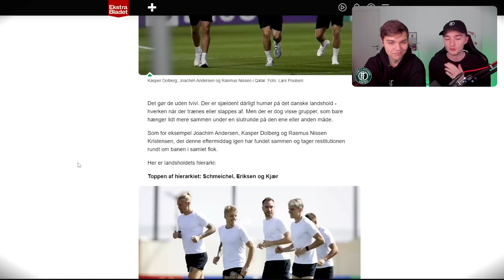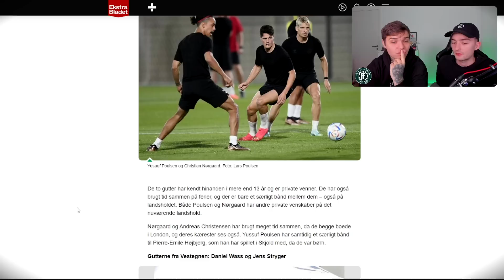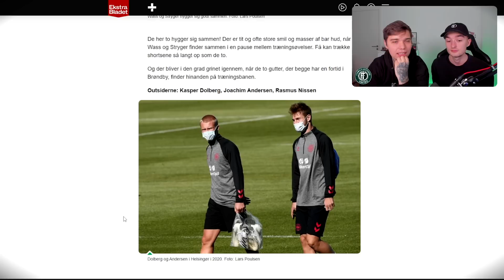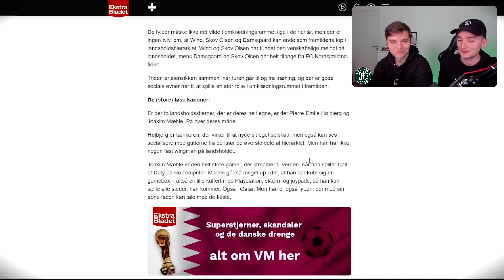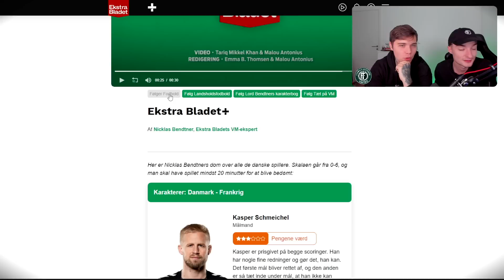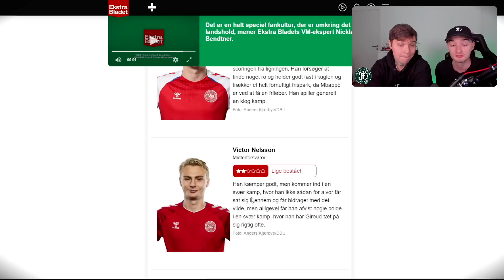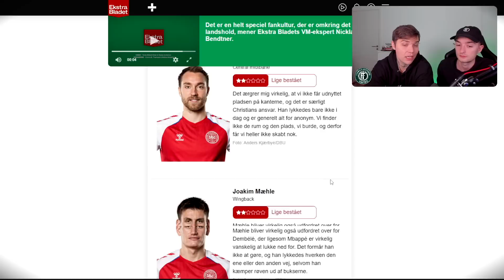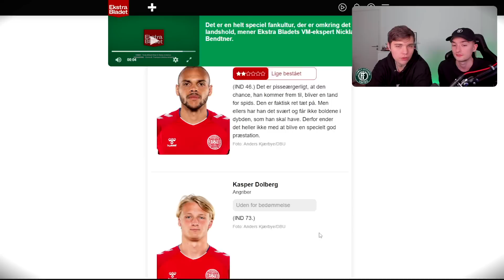BENDTNER DUMPER DENNE SPILLER?!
Reklame for Ekstra Bladet +

Støt os med 20kr om måneden og vær med i eksklusive konkurrencer under VM

Hvis du kan lide videoen, så smid et LIKE!